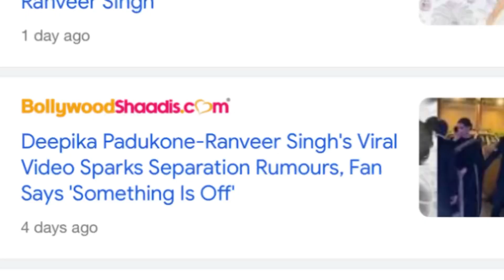Breaking News Deepika Padukone Ranveer Singh Separated after 4 years || Salman Mirza official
WhatsApp Only For Audio & Video Questions: 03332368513

Dated:  28-March-2023